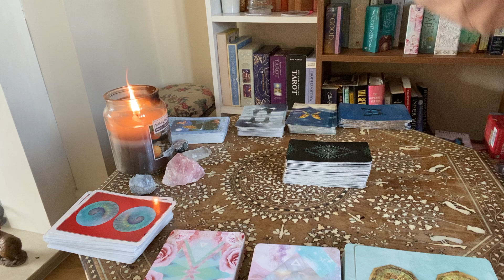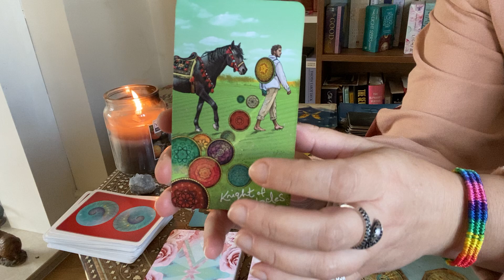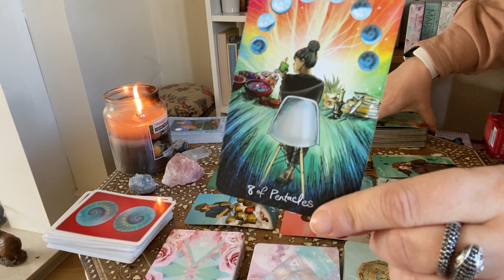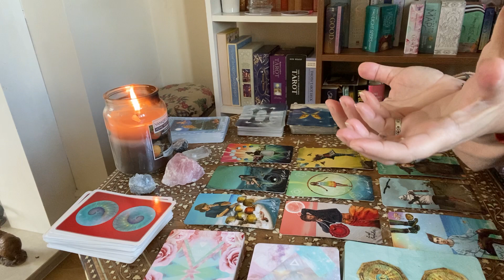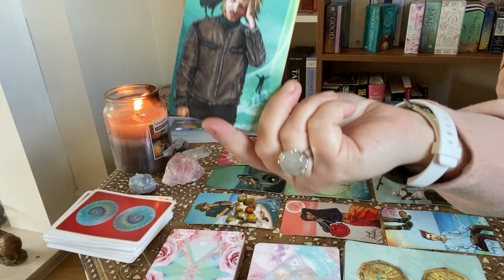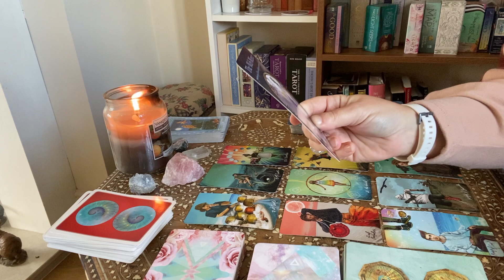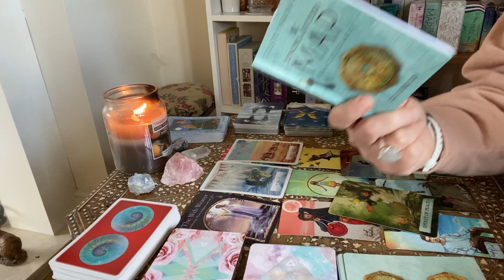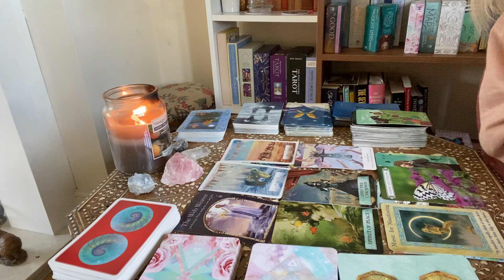Capricorn ♑️ Money reading July 2021. The world is your oyster!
Capricorn ♑️ Money reading July 2021. The world is your oyster! Persevere with you endeavours amd watch how they pay off. You are entering an exciting phase. Embrace it.

If you would like to book a personal reading then please fill out the form on my website and I will be in contact with you.